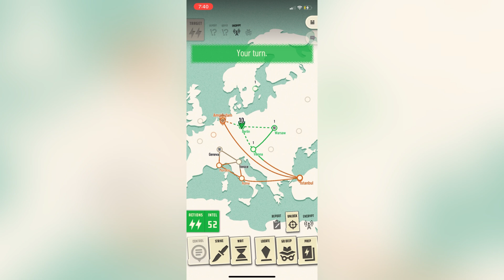Tense Two Spies Replays against Pearl Sonata